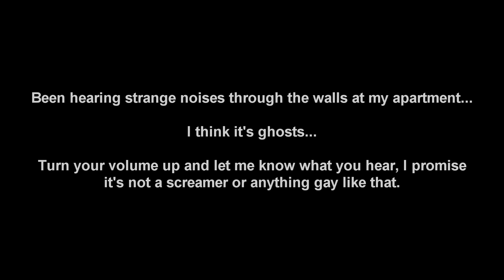I THINK THERE ARE GHOSTS IN MY APARTMENT! GHOST NOISES CAUGHT ON CAMERA!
I think there are ghosts in my apartment. Let me know what you guys think these noises are in the comments below. I hear them almost every night and I can't sleep... :'(